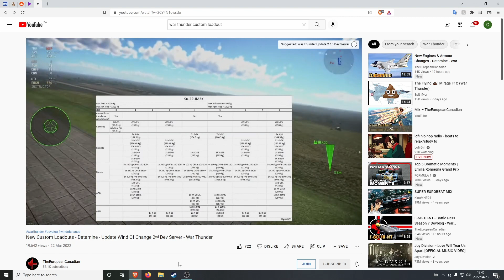Unlocking the Su22 be like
new video is coming please be patient